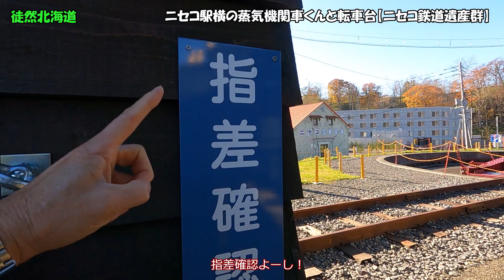2022 10 31 【ニセコ鉄道遺産群】「蒸気機関車9643号」と転車台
ニセコ駅のすぐそばにある「ニセコ鉄道遺産群】です。蒸気機関車9643号のほか、転車台、車庫の中にはニセコエクスプレスがあります。
公開時期があって、うｐ主訪問は範疇外だったのでただ眺めるだけとなっています。
9643号くんが「みんな、会いに来てね」とライトを光らせていました。